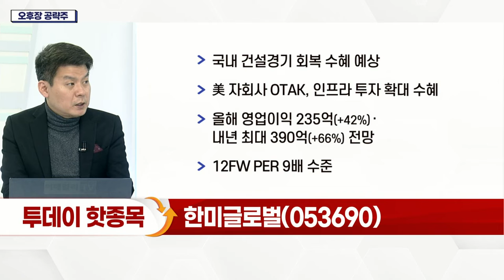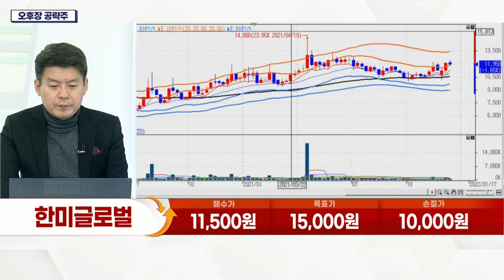한미글로벌(053690)... 정부 데이터뉴딜·그린뉴딜 정책 수혜 기대_오후장 공략주 (20211217)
- 건설사업 기획·설계 등 건설사업관리 서비스 주력
- 글로벌 9위 PM 회사
- 정부 데이터뉴딜·그린뉴딜 정책 수혜 기대
- 국내 건설경기 회복 수혜 예상
- 美 자회사 OTAK, 인프라 투자 확대 수혜
- 올해 영업이익 235억(+42%)·내년 최대 390억(+66%) 전망
- 12FW PER 9배 수준